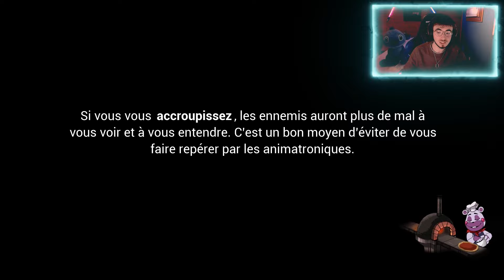Cette bête me poursuit !! - Fnaf Security Breach épisode 3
Fnaf SB, de son vrai nom "Five nights at Freddy's Security Breach", raconte une histoire d'horreur bien effrayante. On joue le rôle d'un petit garçon enfermé dans le complexe la nuit. Il devra alors se rendre à l'évidence... Cet endroit est bien loin d'être le même de jour que de nuit.